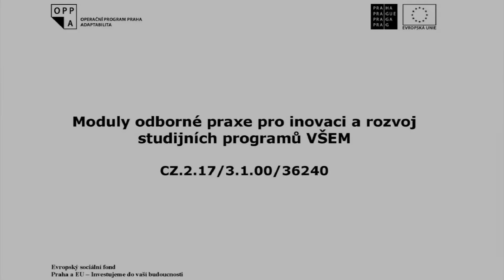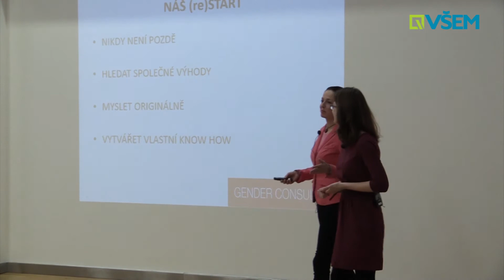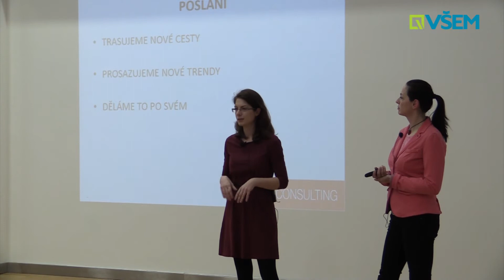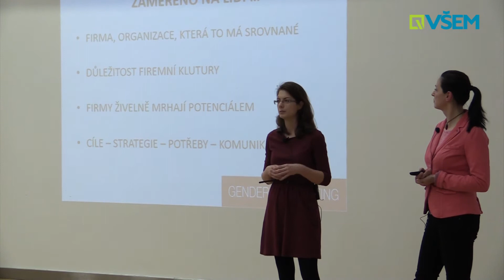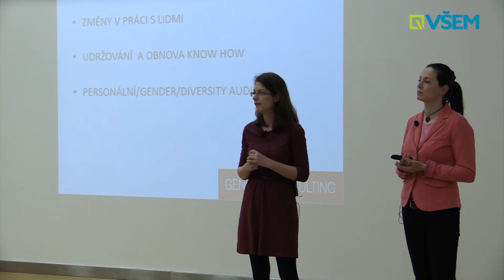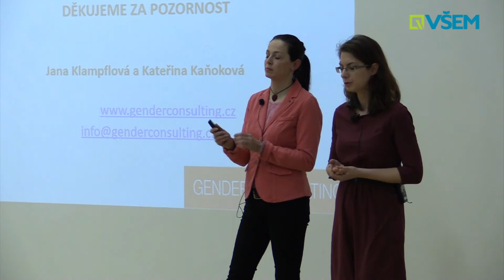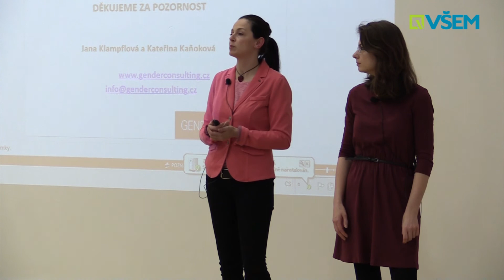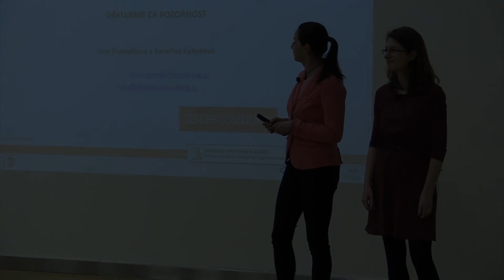Hosté VŠEM - Kateřina Kaňoková, Jana Klampflová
Zakladatelky GENDER Consulting, s.r.o.

Tajemství úspěšných firem? Lidé. Tajemství Vašeho úspěchu? Vy.